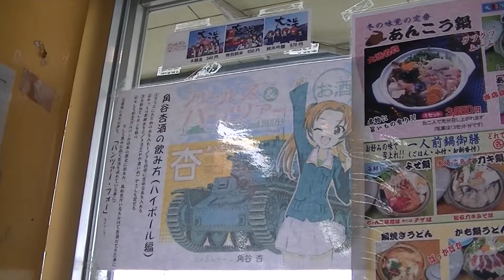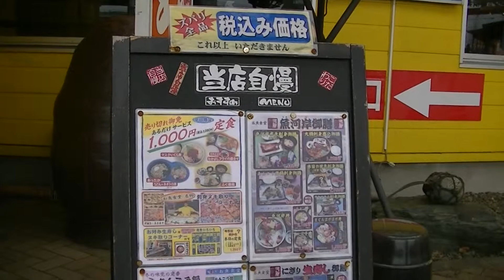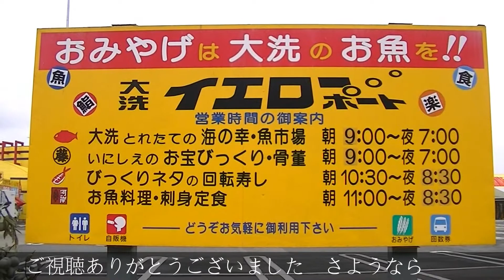大洗イエローポート【お魚市場、お寿司・お刺身、そしてガルパン酒】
今回は茨城県水戸市大串町895、国道51号線沿いにある「大洗イエローポート」を紹介します。コチラは地元大洗（茨城県東茨城郡大洗町）近海で捕れた新鮮なお魚を販売しています。お土産用のみならず、回転寿司とお魚食堂にてその場で頂く事も可能です。
大型駐車場完備で、大型観光バスや大型トラック・トレーラーも停められ、乗務員休憩所もあります。
北関東自動車道東水戸道路の水戸大洗インターチェンジの目の前という事もあり、旅の行き帰り時にドライブインとしても利用出来ます。
また高速バス乗り場の前なのでバス旅の休憩や待ち時間を利用してのお買い物にも便利です。
※高速バスは東京駅線（東京都千代田区）、羽田空港線（東京国際空港の通称、東京都大田区）、成田国際空港線（千葉県成田市）の3線です。

ガールズ＆パンツァー（GIRLS und PANZER、通称ガルパン）のお酒を販売しています（2016年3月時点）。
製造は月の井酒造店（茨城県東茨城郡大洗町）と吉久保酒造（茨城県水戸市）です。

ガールズ＆パンツァー　角谷杏酒　入荷しました!!